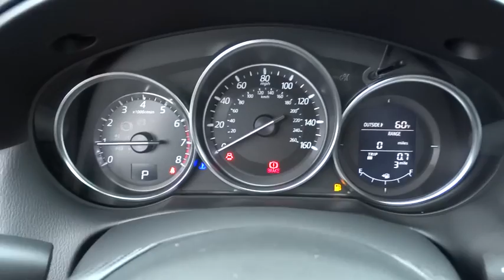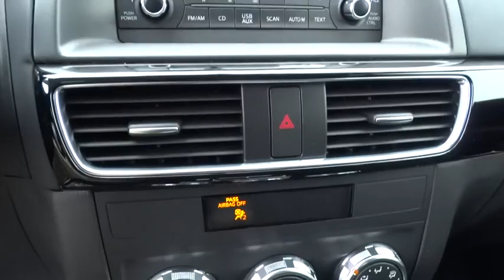2016 Mazda CX-5 Ellicott City, Catonsville and Columbia, Baltimore, MD M16085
2016 Mazda CX-5
Russel Mazda: Servicing Ellicott City, Maryland near Catonsville and Columbia, Baltimore, MD.

Russel Mazda
6624 B Baltimore National Pike
Baktimore MD 21228

SKYACTIV, ALL WHEEL DRIVE, BLUETOOTH, MP3 Player, KEYLESS ENTRY, 30 MPG Highway, ALLOY WHEELS! Introducing a feat of engineering previously thought to be impossible: the crossover without compromise. Not only does the CX-5 offer confident driving, all-weather capability, spaciousness and advanced features, but it does so with amazing highway MPG. CX-5's aerodynamic curves and sloping roofline reduce wind turbulence and allow for the vehicle's weight to be distributed toward the rear axle for increased stability. CX-5 is packed with advanced features that adjust to your driving needs, such as available rain-sensing windshield wipers, heated side mirrors, and 17 to 19 inch aluminum alloy wheels fitted with all-season tires. CX-5 features two transmission options: the ultra-responsive 6-speed manual and the 6-speed Sport automatic. With CX-5's SKYACTIV-G 2.0L engine it produces 155hp and an impressive 150 lb-ft torque delivering up to an EPA estimated 35 MPG hwy with manual and 32 with automatic transmissions. For extra power and torque, upgrade to the surprisingly fuel-efficient 2.5L SKYACTIV-G with 184hp. The 2.5L also allows for the option of AWD. The CX-5 blends sophisticated details, like available double stitched premium leather trimmed seats, a power moonroof, and ample passenger and cargo volume (64.8 cubic feet) to create a stylish all-purpose cabin. Crisp, immersive sound is delivered through an available 9 speaker Bose Centerpoint Surround Sound System with AudioPilot noise compensation technology. Connect your iPod or other MP3 device with the USB audio input or auxiliary jack. CX-5 offers available HD Radio, Pandora Internet radio connectivity and SiriusXM Satellite Radio. The available fully integrated navigation system is above dash and can be easily controlled by the conveniently located knob by the armrest. *Your additional costs are sales tax, tags and title fees for the state in which the vehicle will be registered, dealer processing fee ($299 Maryland), ($649 Virginia, North Carolina). Any accessories that either you add or are installed by us are additional. Any offers (etc) must be presented upon arrival and cannot be combined with any other offers (etc). Pricing subject to change. Prior sales excluded. See sales associate for details.